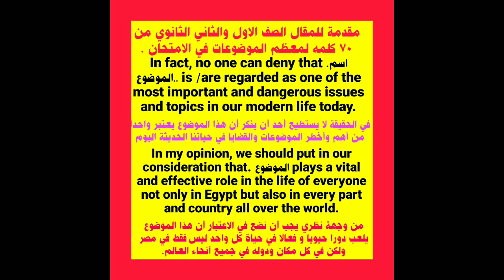مقدمة المقال فقط من 70 كلمة مناسبة لمعظم الموضوعات للصف الاول والثاني الثانوي قبل الامتحان.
مقدمة المقال من 70 كلمة مناسبة لمعظم الموضوعات للصف الاول والثاني الثانوي قبل الامتحان.